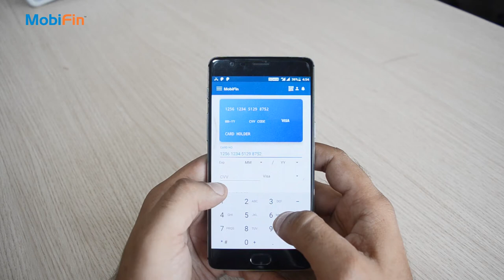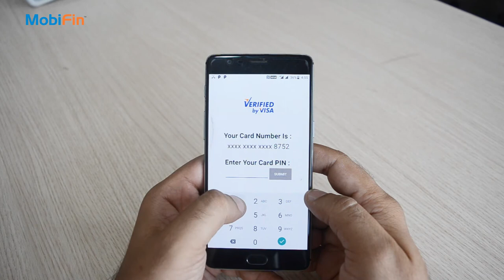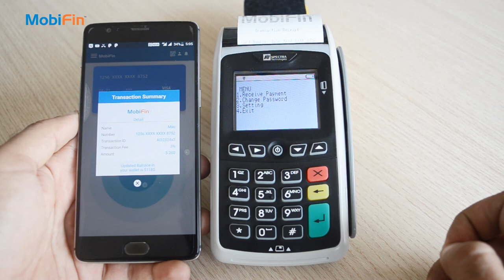MobiFin - NFC Merchant Payment Solution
MobiFin's NFC Merchant Payment Solution offers a Quick, Easy and Convenient way to make Contactless payments at Merchant Stores, by utilizing the 'Tap and Pay' utility of NFC technology. A merchant can either use his NFC enabled Mobile phone or the POS terminal to initiate the 'Tap and Pay' transaction. Enhance the experience of Merchant Payments & customer delight with MobiFin's NFC Merchant Payment Solution. for more details.